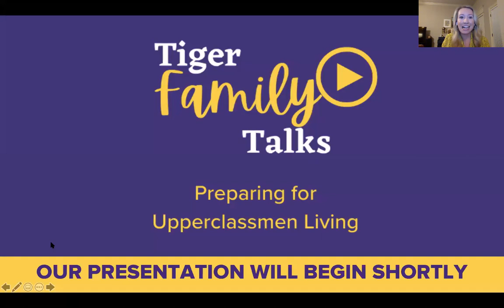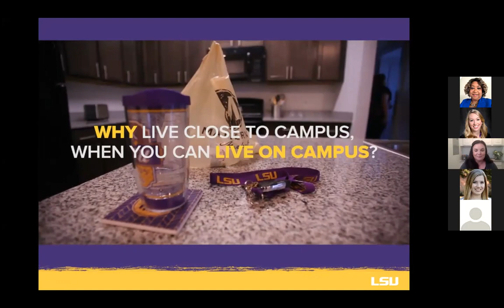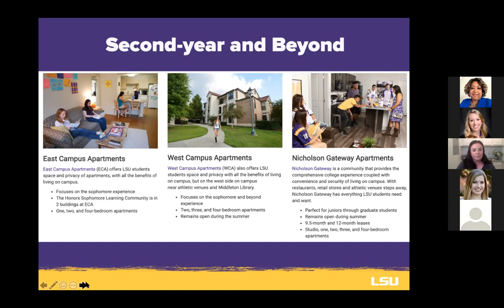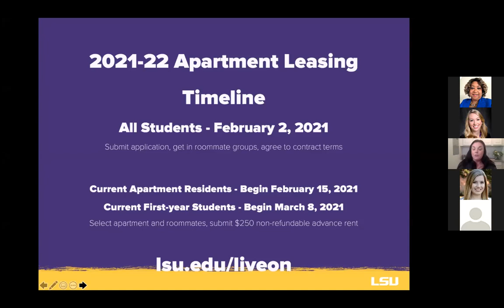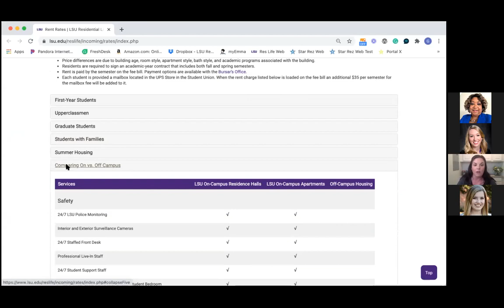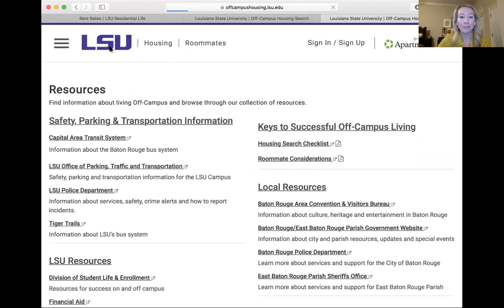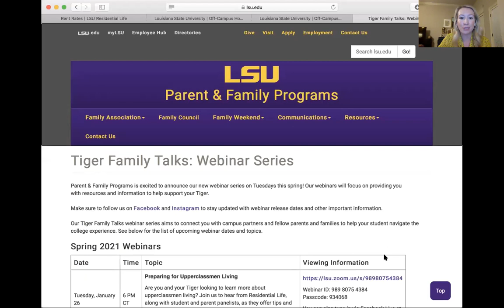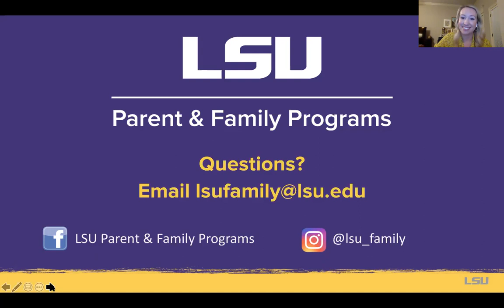Tiger Family Talks: Preparing for Upperclassmen Living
View the first installment of our spring webinar series Tiger Family Talks, held on January 26, 2021. Hear from Residential Life, along with student and parent panelists, as they offer tips and tricks to prepare for the on and off-campus apartment leasing process.